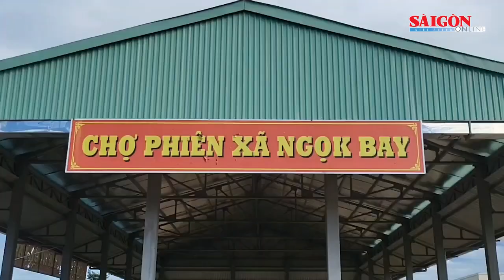Đìu hiu các khu chợ phiên Kon Tum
Các khu chợ phiên ở tỉnh Kon Tum dù được đầu tư khang trang nhưng chưa phát huy được hiệu quả, mỗi tuần, thậm chí một tháng mới hoạt động một lần trùng với ngày người dân đi... đóng tiền điện.